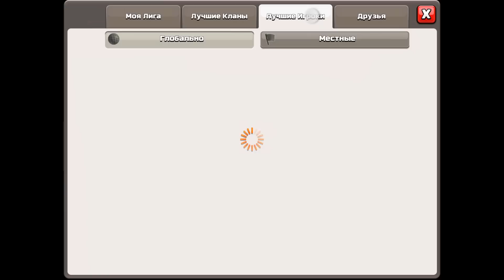Покупаю обнову:) Обзор обновления | Clash of Clans